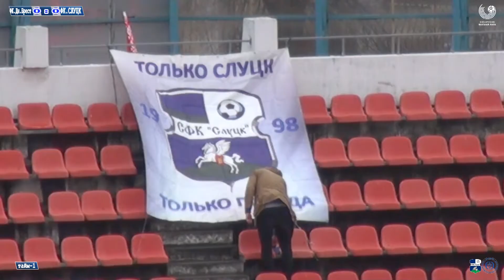Беларусбанк — Чемпионат Беларуси 2022 30-й тур ФК.Дн.Брест - СФК.Слуцк 0:0